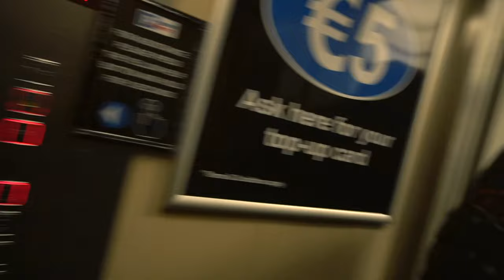The Crawling - Vlog 098 - Siege of Limerick 2023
A happy return to the infamous Siege of Limerick 2023!